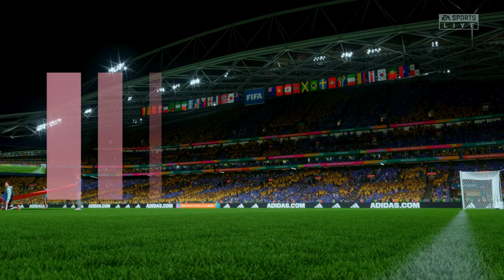FRANCE vs JAMAICA | FIFA Women's World Cup Team [4K HDR]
FRANCE vs JAMAICA
FIFA Women's World Cup 2023 Team

4K 60fps Ultra HD - HDR Graphic

Introduction :
The 2023 FIFA Women's World Cup will be the ninth edition of the FIFA Women's World Cup, the quadrennial international association football championship contested by women's national teams and organised by FIFA. The tournament will be jointly hosted by Australia and New Zealand, and is scheduled to take place from 20 July to 20 August 2023.